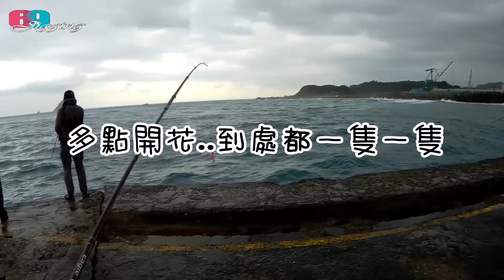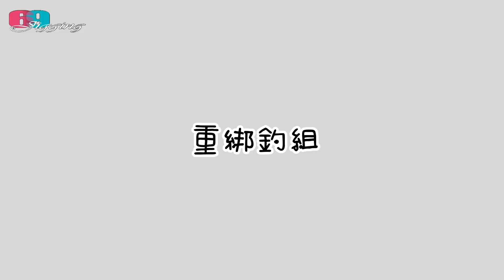[岸拋鐵板] 大紅甘來了,好吃的剝皮也靠岸了!!鐵板竿釣剝皮魚太爽了啦 2021/11/ 台灣69J釣魚俱樂部(69J Fishing Club)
來了來了來了，大家最愛釣,最好吃的剝皮魚又靠岸了...新魚啊，吃餌太殺了，讚啦，鐵板今天收獲雖然不好，但也看到一些7~8斤的紅甘出水，太美妙了...這陣子可以玩捅紅甘，會咬活餌了.

魚種：

紅甘  又稱紅魽/章紅/鰤魚/高體鰤/杜式鰤
學名：Seriola dumerili
英名：greater amberjack
日文名：カンパチ

「剝皮魚」泛指單棘魨科的魚種，而其中廣為食用的種類為單角革單棘魨(俗稱白達仔)，以及短角單棘魨(俗稱黑達仔)。剝皮魚主要棲息於沿岸、近海底層魚類，喜單獨或成對活動，常於深水且具礁岩沙地之地築巢，主要以底棲動物與藻類等為食，是台灣東北角近海常見的魚種。